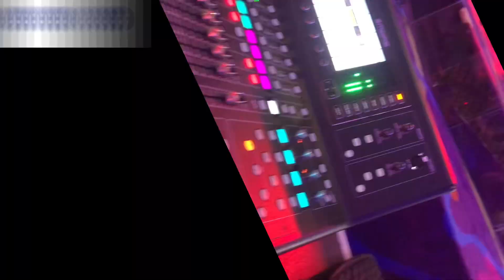I Get Backing | Victoria Orenze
Immerse yourself in the powerful and uplifting performance of “I Get Backing” by Victoria Orenze. This inspiring song will fill your heart with faith and hope, reminding you of the strength and support that surrounds you.